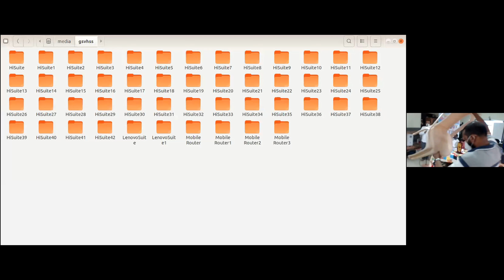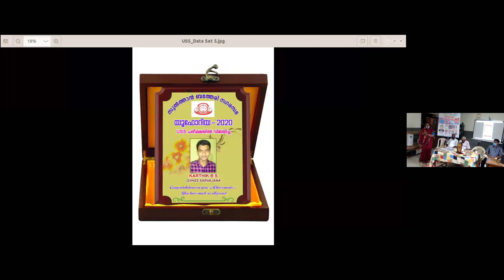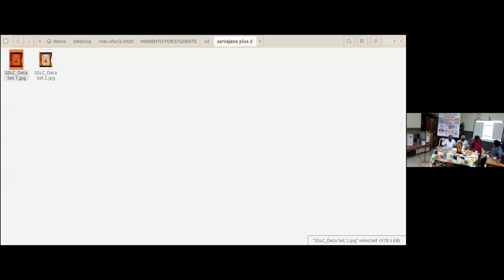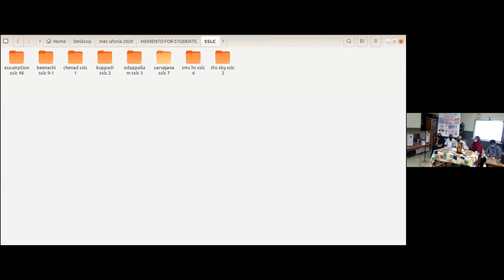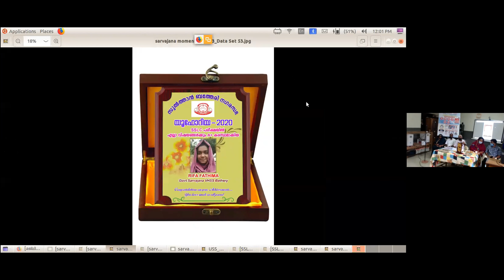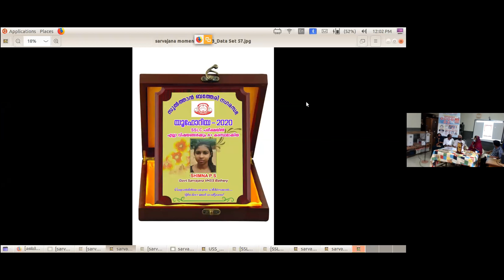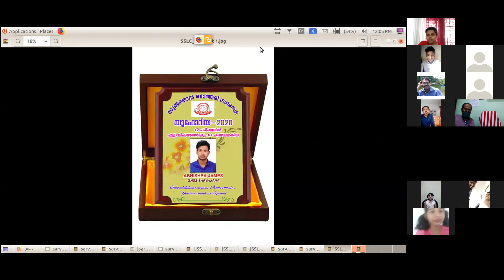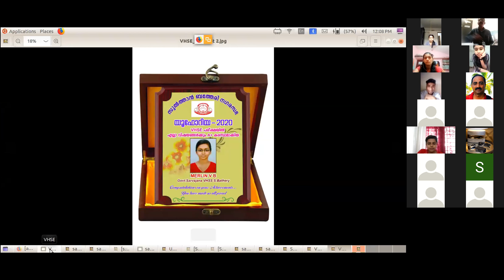EUPHORIA 2020 S BATHERY SARVAJANA